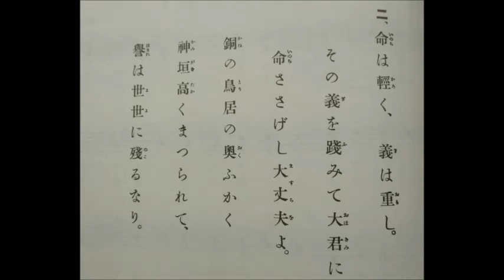靖国神社（やすくにじんじゃ） 尋常小学唱歌 「第四学年用」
説明　靖国神社（やすくにじんじゃ）　尋常小学唱歌　「第四学年用」